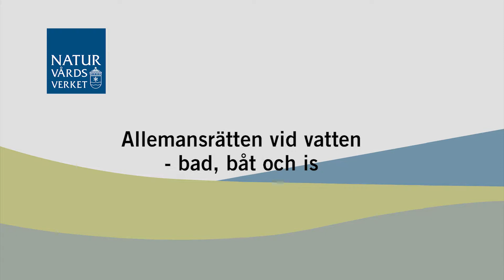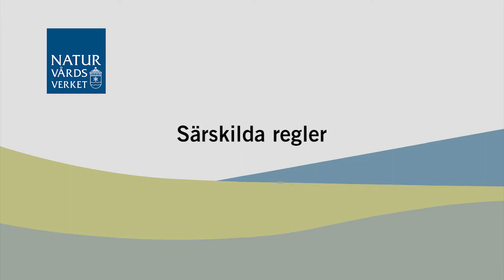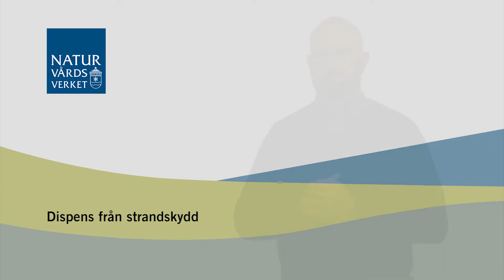Allemansrätten vid vatten. Bad, båt och is. På teckenspråk.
Allemansrätten gäller både på land och på vatten. Du får bada vid stränder, åka båt nästan överallt, förtöja och övernatta något dygn i båten. Om du har tänkt att ligga för ankar eller förtöjd längre tid vid någon annans strand behöver du fråga markägaren om lov.